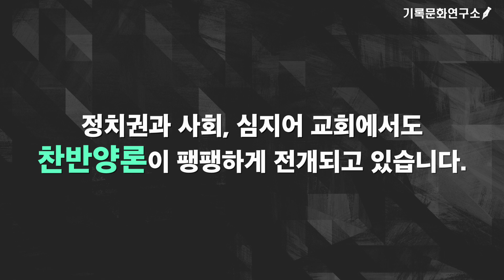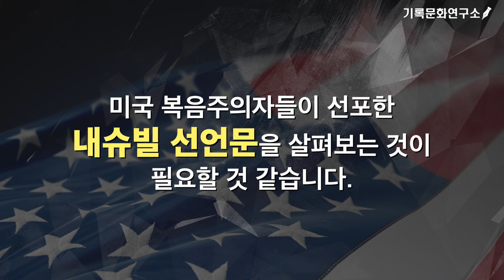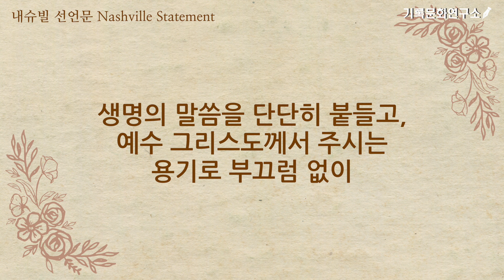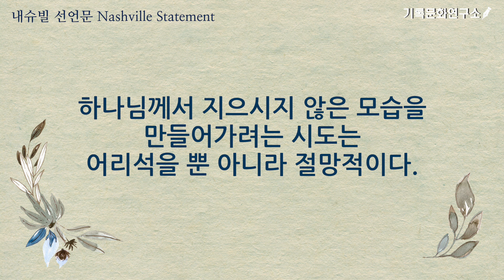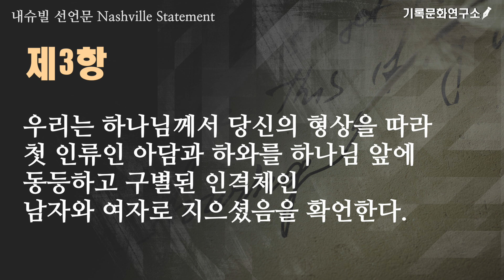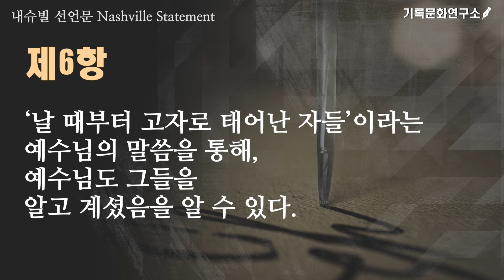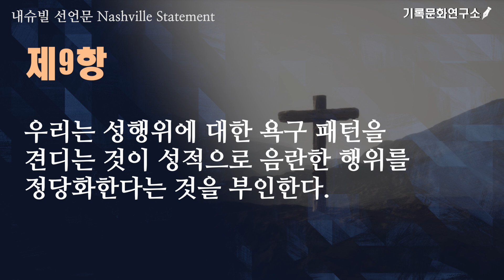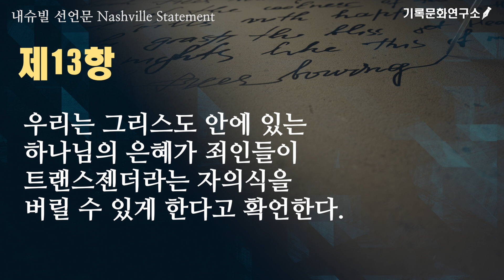[내슈빌 선언문] 우리는 왜 동성애를 반대하는가?-미국 복음주의자들의 동성애 반대 선언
지금 전 세계적으로 동성애 이슈는 뜨거운 감자와도 같습니다. 동성애가 확산되고 있는 가운데 이를 반대하는 움직임도 강하게 일어나고 있습니다. 전 세계가 동성애라는 이슈로 몸살을 앓고 있다고 해도 과언이 아닙니다. 미국에서는 2015년 6월 26일 복음주의권 교회들의 지속적 반대와 합법화 저지 노력에도 불구하고 연방법원이 동성애자들 간의 결혼을 합법으로 인정했습니다. 한국에서도 일부 정치권을 중심으로 포괄적 차별금지법 제정 움직임이 현재 가시화되고 있습니다. 정치권과 사회, 심지어 교회에서도 찬반양론이 팽팽하게 전개되고 있습니다. 물론 복음주의권 교회에서는 대부분 동성애와 포괄적 차별금지법에 대한 분명한 반대 입장을 표명하고 있지만 찬성하는 측도 있습니다. 이런 가운데 우리보다 먼저 동성애 문제로 홍역을 겪은 미국의 복음주의권 기독교계의 동성애에 대한 명확한 입장을 살펴보는 것이 유익할 것 같습니다.

동성애에 대한 미국 복음주의권의 입장을 알기 위해서는 ‘내슈빌 선언문’(Nashville Statement)을 보아야 합니다. 2017년 미국 복음주의를 대표하는 목회자 150여명이 서명하고 발표한 이 선언문은 동성애에 대한 복음주의권의 입장을 명확히 천명한 것으로 유명합니다. 선언문은 결혼은 한 남성과 한 여성 간의 결합이라는 성경적 신념을 담은 행위이며 “이성애적 결혼 외의 어떤 성관계도 죄며, 동성애와 트렌스젠더리즘을 용인하는 것도 죄”라고 분명히 선포하고 있습니다. 총 14개 조항으로 이뤄진 이 선언문은 2017년 6월 29일 미국 내슈빌에서 개최된 남침례회 윤리와종교자유위원회 총회에서 작성되었습니다. 미국 남침례회의 스티브 게인즈 총회장을 비롯해 남침례회신학교의 앨버트 몰러 총장, 존 파이퍼 목사, 제임스 패커 목사, 프란시스 챈 목사 등 복음주의 지도자들이 서명했습니다. 미국장로교회(PCA)도 2019년 총회에서 내슈빌 선언문을 지지하는 헌의안을 채택했습니다.

한국 사회에서 동성애 이슈가 점점 커져가고 있고 특히 최근 정치권의  포괄적차별금지법 제정 움직임에 대한 한국교회의 반대 운동이 심화되고 있는 이때에 미국 복음주의자들이 선포한 내슈빌 선언문을 살펴보는 것이 필요할 것 같습니다. 동성애에 대한 성경적 입장을 분명히 제시하고 있기 때문입니다.